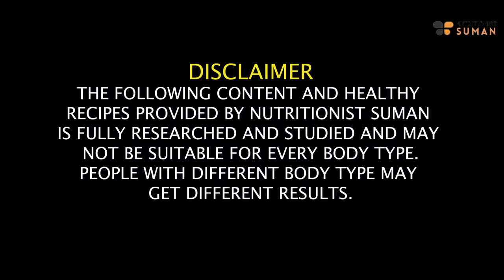How I Lost 42 Kgs Without Exercise By Suman Pahuja | Weight Loss Transformation Story | Fat to Fab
How I Lost 42 Kgs Without Exercise By Suman Pahuja | No GYM | Weight Loss Transformation Story In Hindi | @FattoFabSuman

SUMAN PAHUJA.